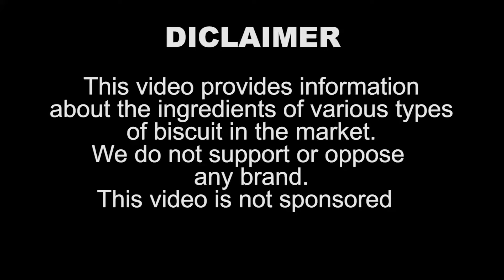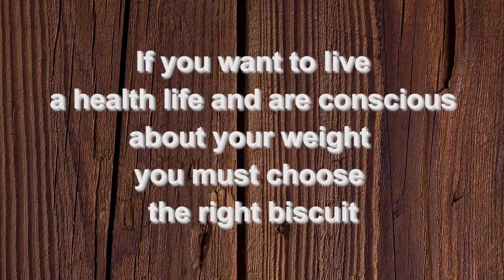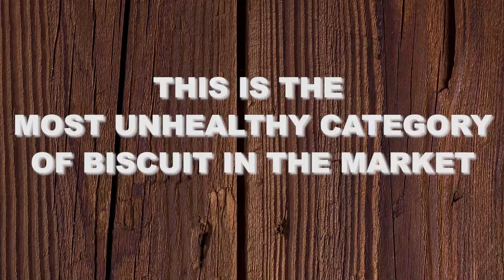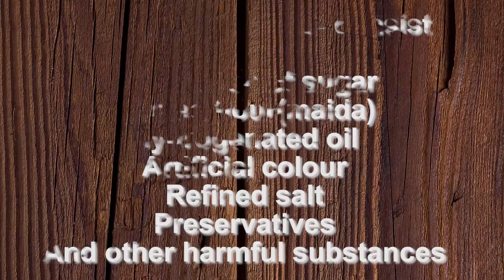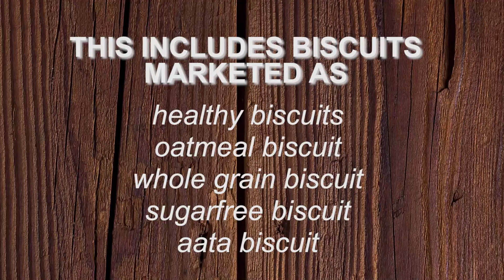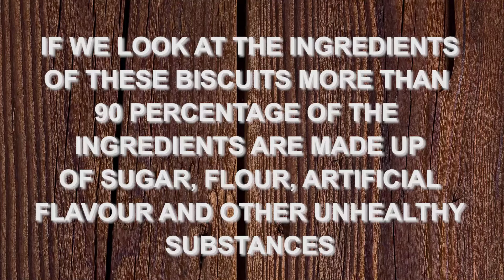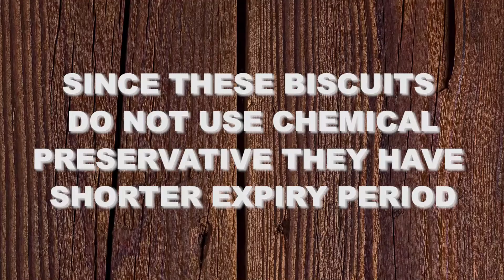How to choose the best biscuit? Lets find out the worst and best Biscuit!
Biscuit are integral part of our life. We are consuming biscuits since childhood. We all love to eat biscuits. we may have different choices. we are eating biscuits without knowing its affect on health.
In this Video we have shown how most of the biscuit are unhealthy. What are they made up of. Based on the ingredients we have categorized them from best to worst category. There are few Healthy option available in the market which I have recommended. We do not support any product or brand nor we oppose any brand or product.